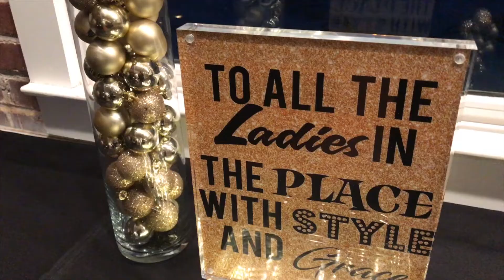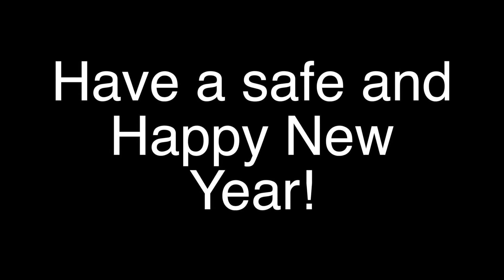Happy Holidays from Knock Music House!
The Knock Music House team thanks you for all the amazing events in 2018. We look forward to partying with you in 2019.